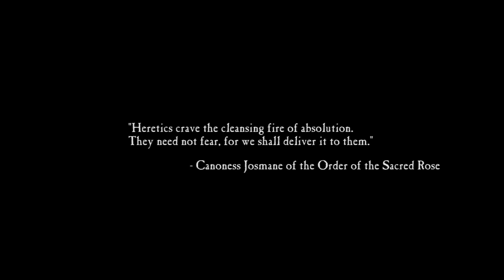Warhammer 40K Lore | Quem são as Sisters of Battle? | Sumario da Facção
Uhu our sisters!
Como sempre esperamos que você goste! Deixe sua sugestão nos comentários abaixo.